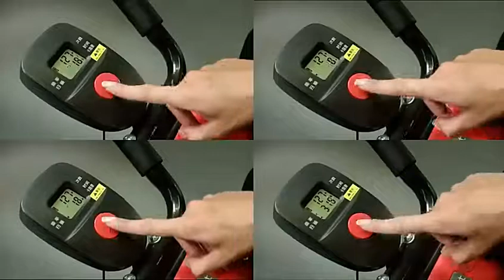고급형 허경환 복근 운동 홈짐 기구 남자 여자 뱃살 빼는 법 아름다운 허리 하체 다이어트 운동 기계